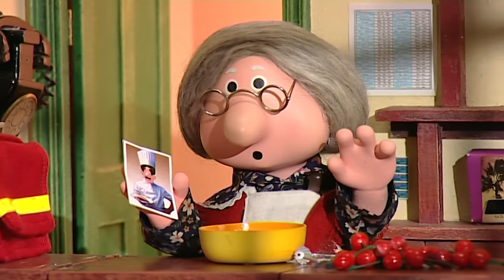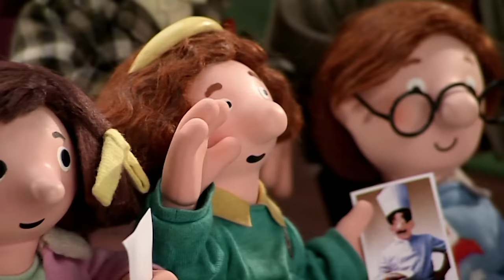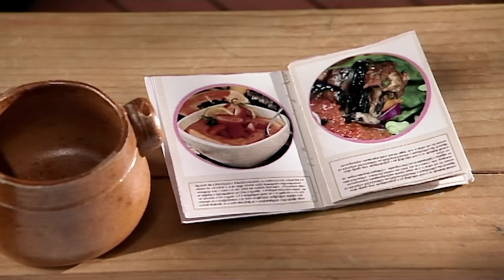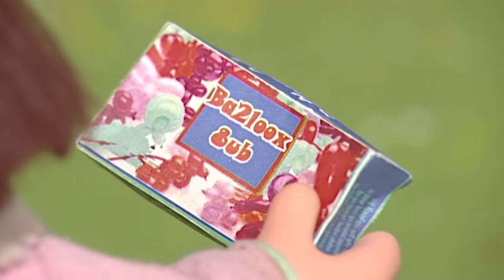Bowling for Friendship 🎳 | Postman Pat | 1 Hour of Full Episodes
Picking partners for the bowling competition causes upset.

00:00 Episode 1
14:40 Episode 2
29:20 Episode 3
44:00 Episode 4